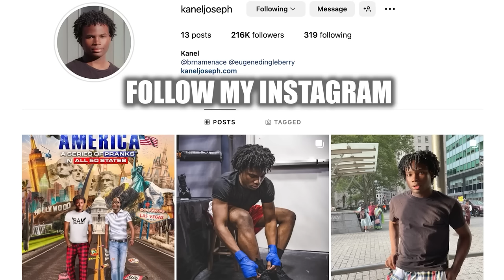Fans Snitched on Me!